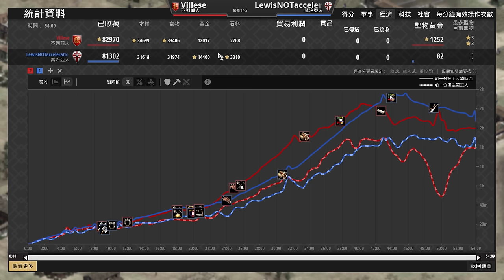【世紀帝國2決定版】喬治亞馬弓開局，不列顛少量長弓卻殺敵破百？ 喬治亞 vs 不列顛